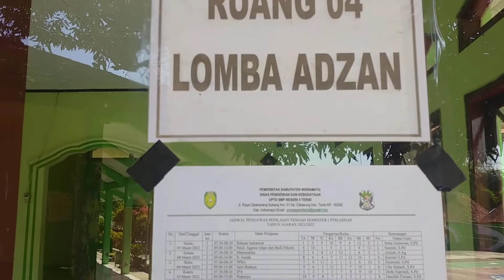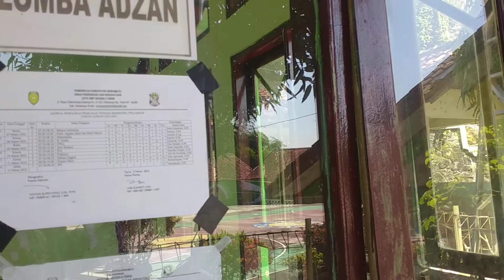MUSHOLA ALFURQON SMP Negeri 4 TERISI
mushola ALFURQON tempat kegiatan ibadah semua warga SMPN 4 Terisi.